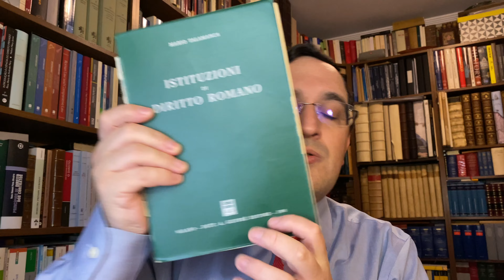Manuais: Mario Talamanca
Hoje analisamos um primeiro manual estrangeiro: os “Istituzioni di diritto romano” de Mario Talamanca. Excelente manual de um dos maiores romanistas do século XX/XXI. Biografia sumária. Virtudes e defeitos dele. Emprego na pós-graduação.